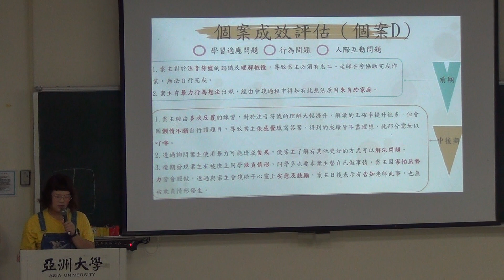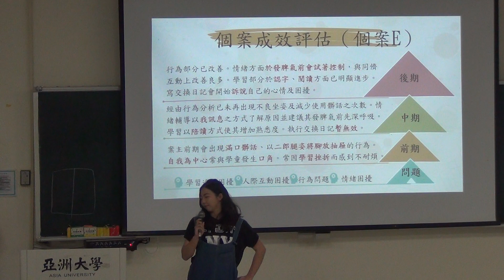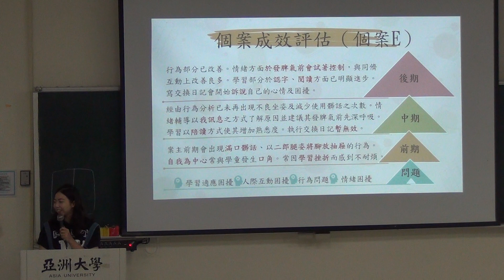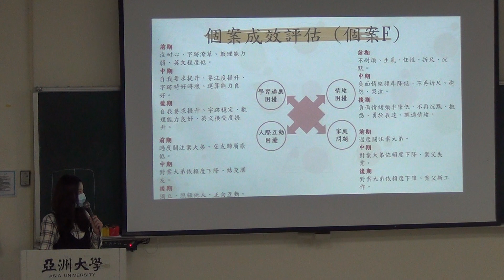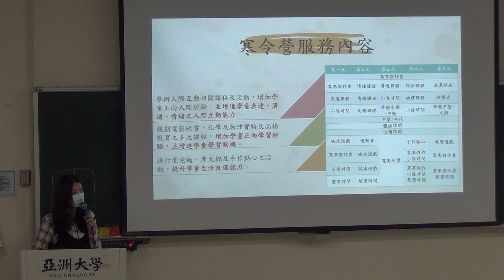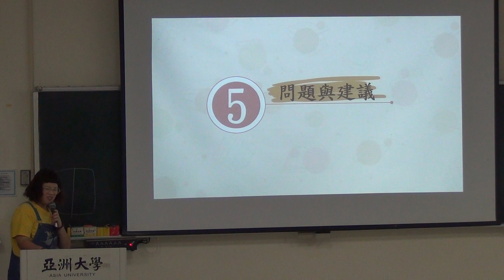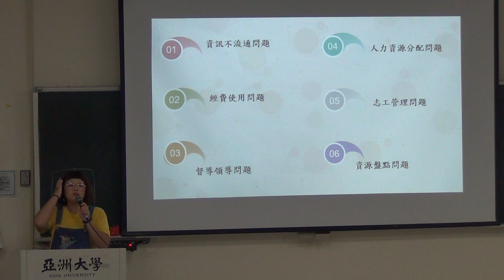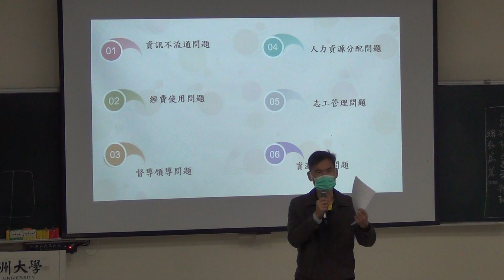社團法人台灣陽光婦女協會 2